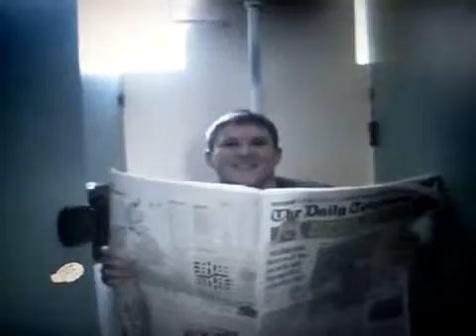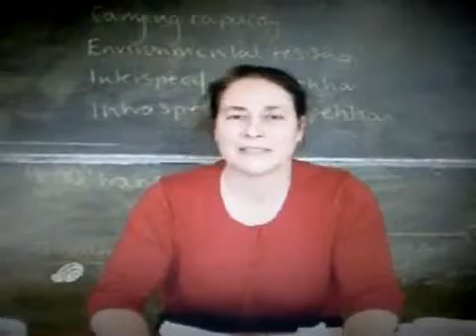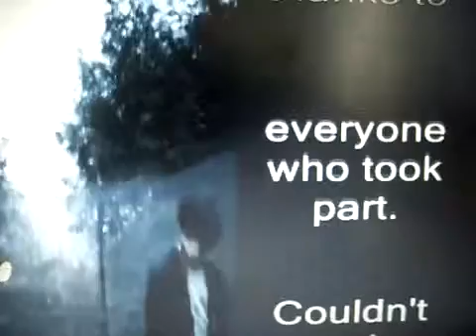Bennies Talent Show 2008 - Rockstar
The ROCKSTAR video as peformed by the studenst and staff of St Beneducts, and Shown at thier Anaul Talent Show